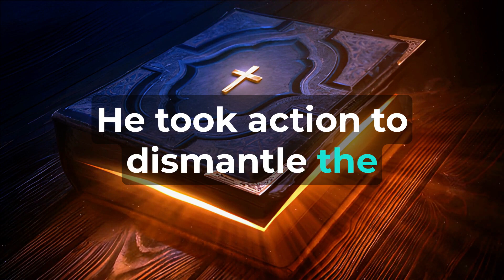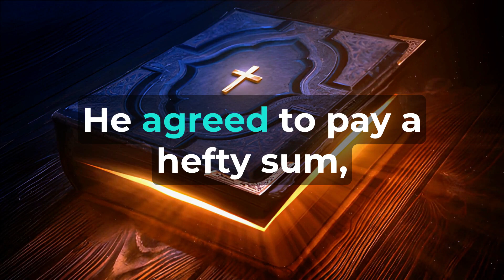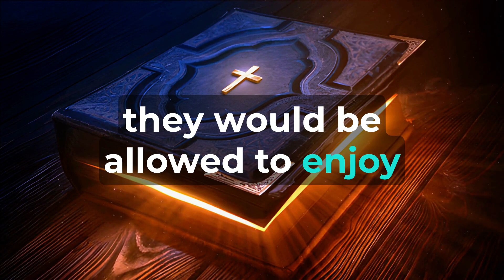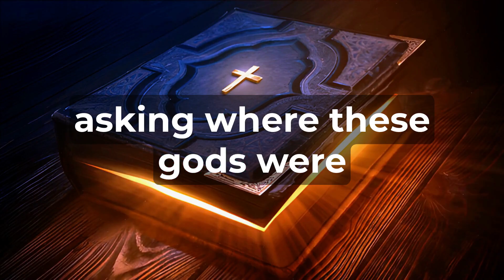2 Kings Chapter 18 - The Holy Bible (KJV) "audiobook - read along" ✝️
"2 Kings Chapter Eighteen" Now it occurred in the third year of Hoshea, the son of Elah, reigning as king of Israel, that Hezekiah, the son of Ahaz, ascended the throne as king of Judah. Hezekiah was twenty-five years old when he commenced his reign, ruling for twenty-nine years in Jerusalem. His mother's name was Abi, the daughter of Zachariah. In the eyes of the LORD, Hezekiah followed the righteous path, just as his father David had done. He took action to dismantle the high places, shatter the idols, cut down the groves, and even broke apart the bronze serpent that Moses had made. This serpent had been venerated by the Israelites, burning incense to it. Hezekiah named it Nehushtan, denouncing its false significance. Hezekiah put his trust in the LORD, God of Israel, and as a result, he distinguished himself as a king surpassing all before and after him in Judah. Hezekiah remained steadfast in his devotion to the LORD, adhering faithfully to His commandments as conveyed by Moses. Due to his unwavering faith, the LORD blessed Hezekiah, granting him success in all his endeavors. Hezekiah even defied the king of Assyria, refusing to serve him. Hezekiah's triumph extended to his military exploits, as he conquered the Philistines, extending his dominion as far as Gaza and its borders, from the watchtower to the fortified city. In the fourth year of King Hezekiah, which coincided with the seventh year of Hoshea, son of Elah, reigning as king of Israel, Shalmaneser, king of Assyria, laid siege to Samaria and besieged it. After three years, the Assyrians successfully overtook Samaria, leading to its fall in the sixth year of Hezekiah's reign, which marked the ninth year of Hoshea, king of Israel. As a result, the king of Assyria exiled the Israelites to Assyria, relocating them to Halah, Habor by the River Gozan, and the cities of the Medes. The cause of this tragedy was the Israelites' refusal to obey the voice of the LORD their God, as they consistently violated His covenant and disregarded the commands of Moses, His servant. In the fourteenth year of King Hezekiah's reign, Sennacherib, king of Assyria, targeted and captured all the fortified cities of Judah. Hezekiah, king of Judah, sent a message to the king of Assyria, acknowledging his offense and requesting a withdrawal. He agreed to pay a hefty sum, and the king of Assyria demanded three hundred talents of silver and thirty talents of gold. To meet this demand, Hezekiah stripped the gold from the doors of the temple of the LORD and the pillars that he himself had overlaid, surrendering them to the king of Assyria. Furthermore, the king of Assyria sent his representatives, Tartan, Rabsaris, and Rabshakeh, to Jerusalem from Lachish, accompanied by a large army. They positioned themselves by the conduit of the upper pool, located in the highway of the fuller's field. Upon their arrival, Hezekiah's officials, including Eliakim, the son of Hilkiah, the overseer of the household, Shebna, the scribe, and Joah, the son of Asaph, the recorder, came forth to meet them. Rabshakeh addressed Hezekiah's representatives, challenging the confidence that Hezekiah had placed in resistance against Assyria. He belittled Hezekiah's reliance on Egypt's support, comparing it to leaning on a fragile reed that would only lead to injury. He questioned Hezekiah's trust in the LORD, pointing out that Hezekiah had eradicated the high places and altars, replacing them with worship at the altar in Jerusalem. Rabshakeh demanded that Hezekiah offer pledges to the king of Assyria, promising to provide two thousand horses if Hezekiah could provide riders for them. He questioned the logic of relying on Egypt's military might, suggesting that it would be futile against even the weakest of Assyria's commanders. He claimed that the LORD Himself had commanded Assyria's invasion against Judah. Eliakim, Shebna, and Joah asked Rabshakeh to speak in Aramaic instead of Hebrew, as they wanted the message to be conveyed privately to them rather than to the people on the wall. Rabshakeh, however, raised his voice and addressed the people in Hebrew, attempting to undermine Hezekiah's credibility and sow doubt about the LORD's ability to save them. He warned the people not to be deceived by Hezekiah's promises of deliverance, asserting that Hezekiah would not be able to rescue them from Assyria's grasp. He advised them to disregard Hezekiah's counsel to trust in the LORD, proposing instead that they make an agreement with Assyria. In exchange, they would be allowed to enjoy the fruits of their own land and be taken to a land similar to their own. Rabshakeh mocked the gods of the other nations that Assyria had conquered, asking where these gods were now. Despite this provocation, the people remained silent, as instructed by Hezekiah's command.